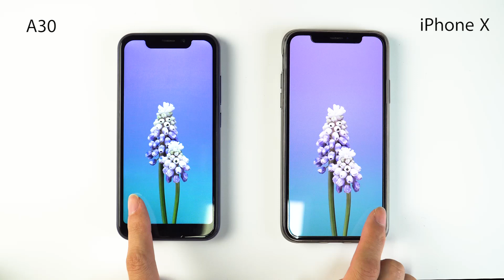Blackview A30 vs Iphone X, comparación de pantallas